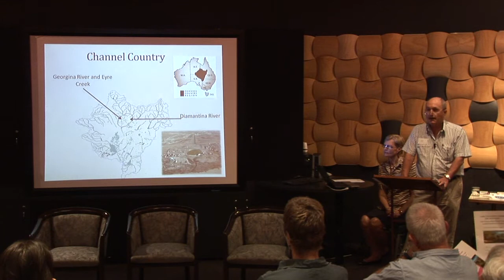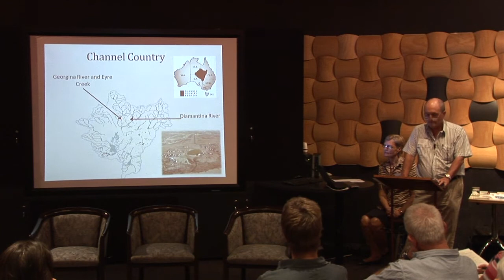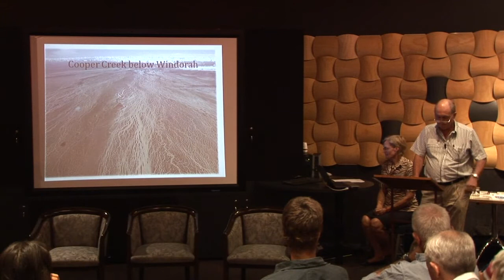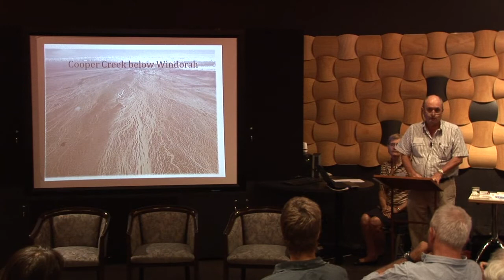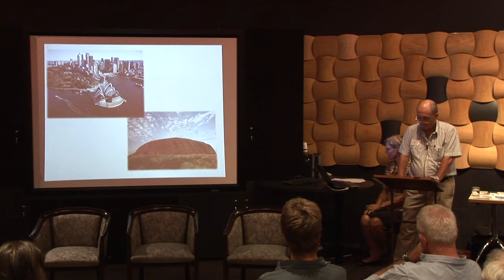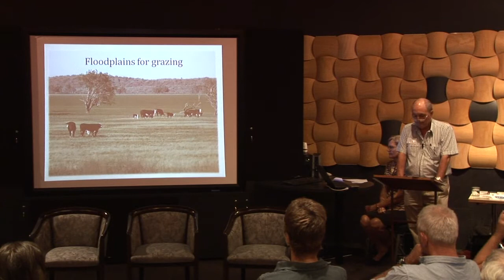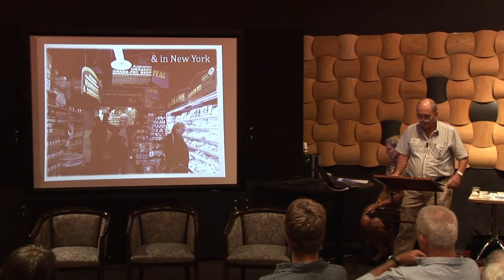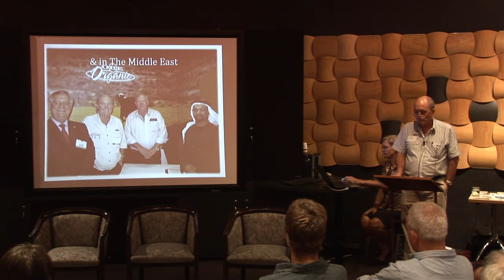07 David Brook - Clean green beef -- the importance of free-flowing rivers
David is a founding Director, a shareholder and the Chairman of the OBE Organic group. David and his wife Nell own and operate 30,000 square kilometres (3 million hectares) of certified organic
farms in the pristine Channel Country grasslands region of central Australia. In 2002 David  eceived one of the nation's highest civilian honours, the Medal of the Order of Australia (OAM) for his contribution to the community, local government and the establishment of organic agricultural production. David has been active in local government for over thirty years, and was elected as Mayor of the Diamantina Shire (second largest shire in Queensland) for thirteen consecutive years. He has been a board member of the Australian Stockman's Hall of Fame, and in 2009 was elected to the position of Chairman.